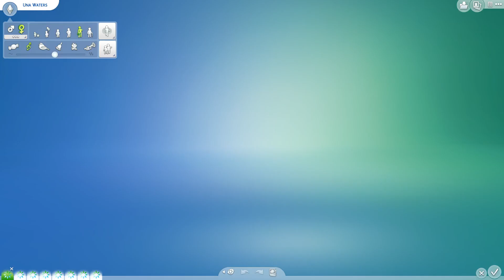Little Bitty Legacy: Part 61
More Birthdays